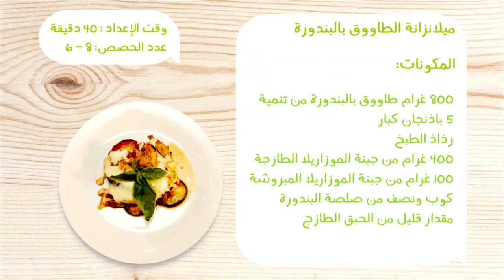Eggplants and chicken Melanzane alla mozzarella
This recipe is inspired from the Italian dish: Melanzane alla Parmigiana, a classic Southern Italian dish! The Parmesan cheese has been replaced with fresh mozzarella to which I added chicken breast chunks in red tomato sauce! A true delicacy and must try at home!
Eggplants are  rich in fiber and low in calories.They are a good source of vitamin b1, b6, potassium.Keeping the skin, the skin must always be kept on the eggplants as it is rich in antioxidants (Nanusin). In case you didn't know, dreaming of three eggplants symbolizes: prosperity, success &Great happiness !

Dietitian Nicole Maftoum